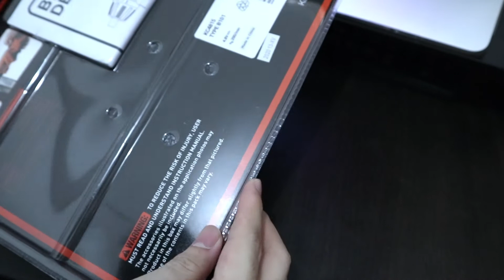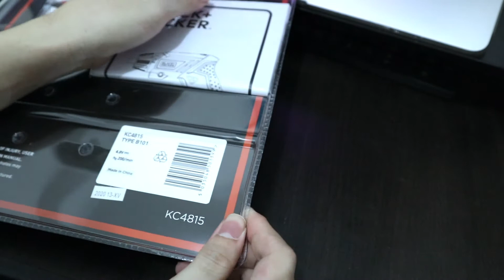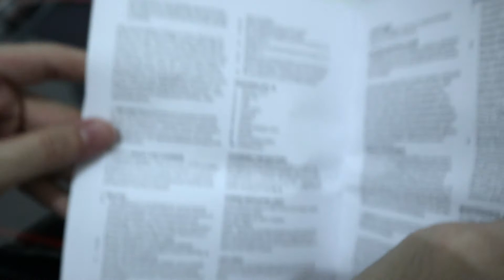Rakit PC butuh pake INI BARANG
Unboxing Black + Decker Obeng Electric Screwdriver cordless 4.8V (KC4815-B1)

Backsound:
Call The Shots - Slynk
Inevitable Hope - RKVC
Trillion - R.LUM.R
Italy Jr. - Underbelly